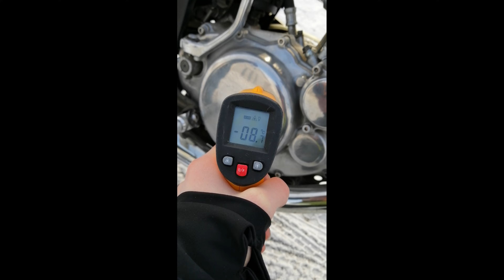SR500 Coldstart (-10°C/14°F)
SR500 Coldstart

Between christmas and new year
A strong wave of cold air flooded Germany

Father and son asked each other
Will a SR500 built 1989 start
After 5 month of decommissioning?
They checked it out.